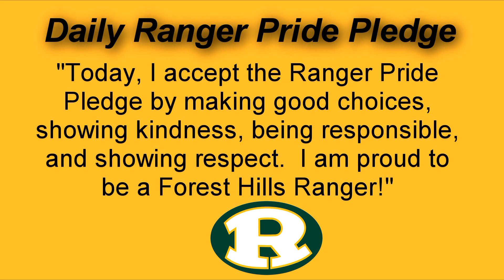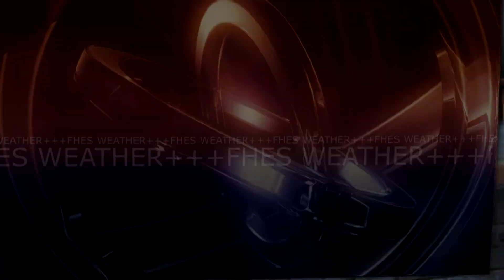FHES Morning Announcements 10-28-20